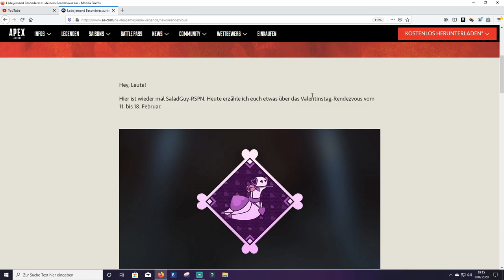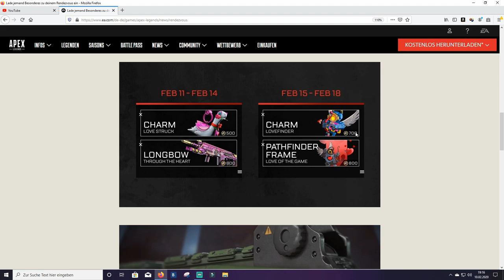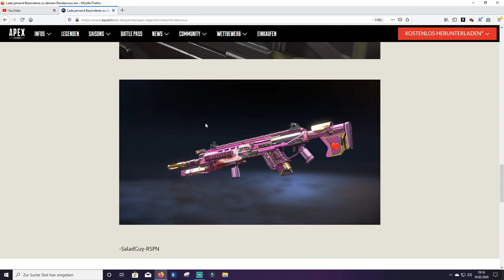Apex Legends Season 4 Duo-Modus Valentinstag-Rendezvous│Valentins Event Start 11.02.!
Am 11ten Februar startet in Apex Legends Season 4 das erste Event!
Das Valentinstag-Rendezvous bringt für eine WEoche den Duo Modus zurück!